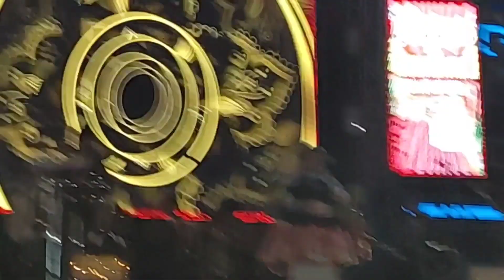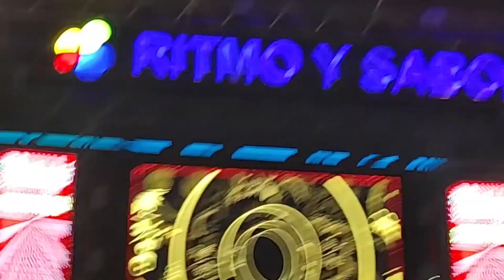Rosita d Huaribamba en concierto d matrimonio en la Nación Wanka local d recepciónes Ritmo y Sabor .